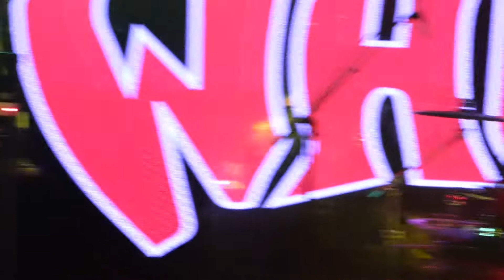Whiplash - This - Pounding Metal Fest XII (Sala Mon, Madrid)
Pounding Metal Fest XII
Friday May 4th 2018. Sala Silikona
Emerald (NL)
CAGE Official Page (USA)
Sons of the Beast (SP)

Saturday May 5th 2018. Mon Live:
Angel Witch (UK)
Whiplash (USA)
Ruthless (USA)
RANCOR (SP)
Sacral Rage (GR)
The Wizards (SP)

Organizado por Pounding Metal Union (PMU)